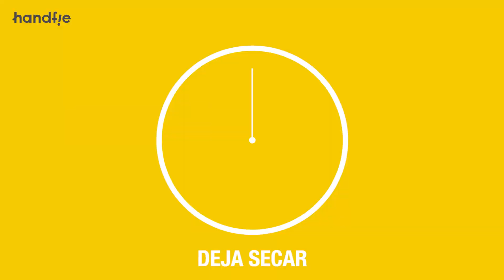Panel perforado casero · Handfie DIY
¿Tienes todos los papeles desperdigados por la mesa de tu oficina? ¿Ya no sabes dónde apuntar todas las tareas del día? Te traemos una idea para transformar un tablón de madera sin vida en un panel perforado superoriginal. ¡Dinos qué te parece en los comentarios!

-Tabla de madera
-Pintura
-Reloj
-Pizarra
-Pizarra de rotulador
-Pinzas
-Codos de cobre
-Corcho
-Triaction de Ceys
-Sierra de Calar
-Taladro
-Lija
-Rodillo
-Flexómetro
-Regla Larga

➀ Corta la madera
➁ Crea una cuadrícula
➂ Haz los agujeros
➃ Pinta la base
➄ Decora con diferentes materiales

¿Dudas? ¿Sugerencias? ¡Déjanos un comentario!